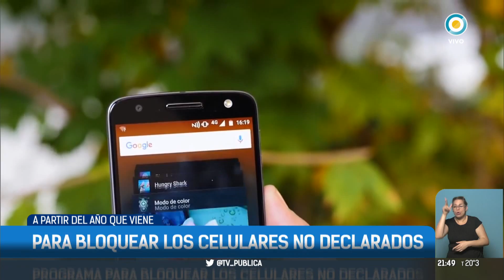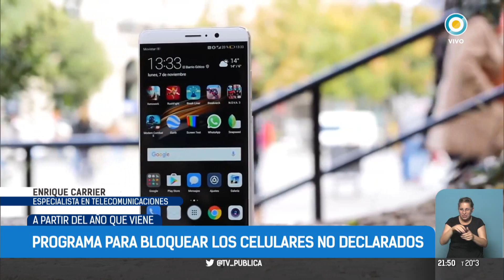Programa para bloquear celulares no declarados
Emitido por TV Pública Argentina, el lunes 27 de noviembre de 2017. y